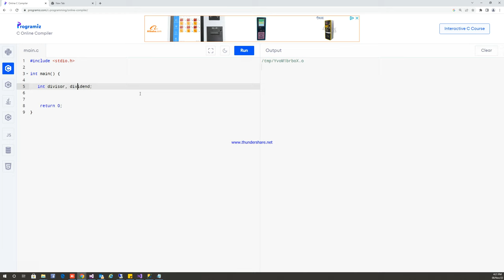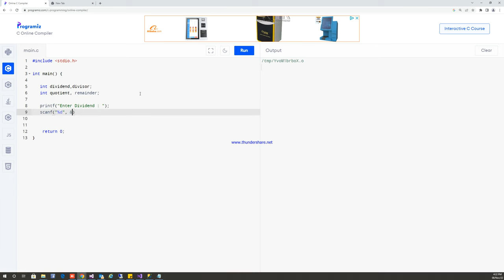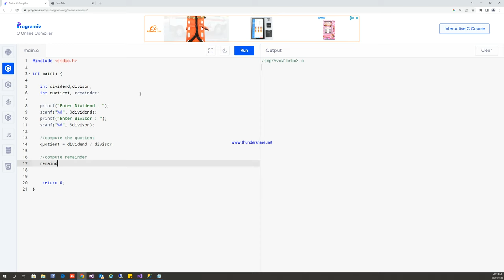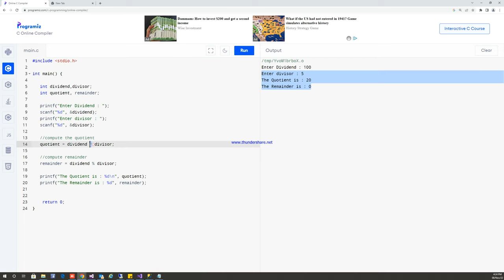C Program to Compute Quotient and Remainder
Hello mga boss, this channel is more on programming tutorials and some video will be my personal life, travel anything.